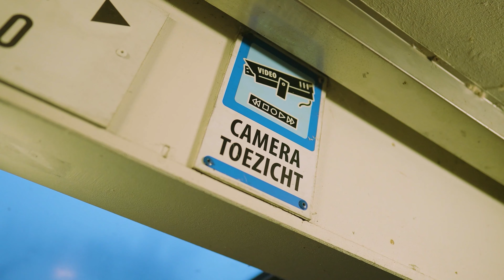Kidd Luca x Tenkay x Ksix - Critical (prodby.SB)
Audio Credits :
producer :